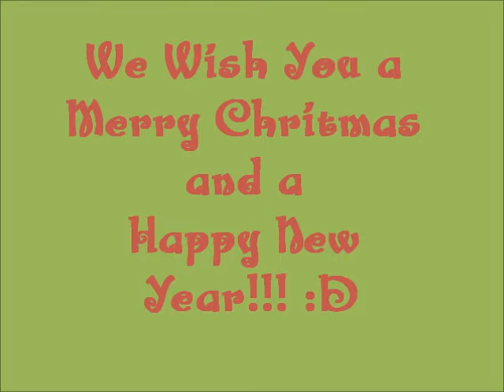Nerimon Survey 2011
little late but hey! better late than never!! :D